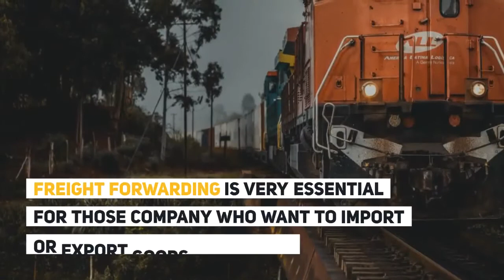5 Steps to getting an Ideal Freight Forwarder for your Company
Importing and Exporting are essential part for your company on an international level. Every company need an International freight forwarder. SAR Transport is the best freight forwarder in the country and across the world. SAR not only provides a quality services it build a relation with custmores.SAR is Experience Freight Forwarder it has Strong Network

Follow and Like SAR TRANSPORT SYSTEMS on -